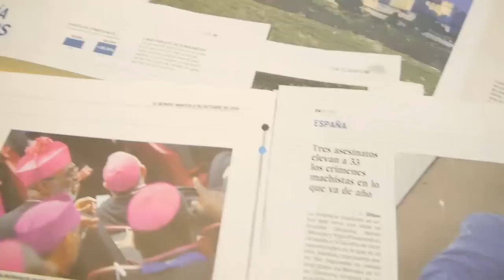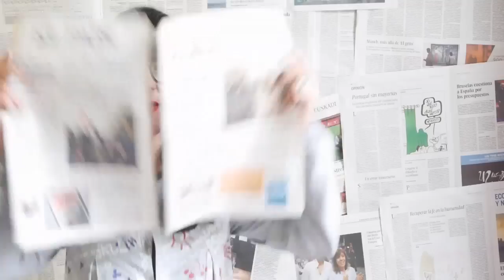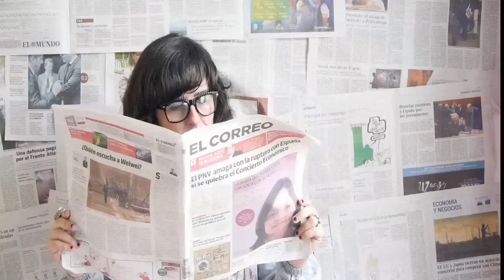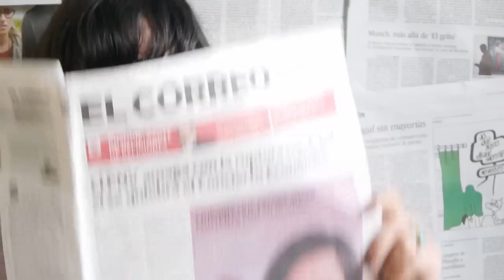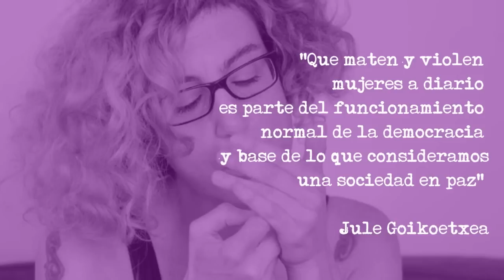El Tornillo 3x02: "Periodismo machista"